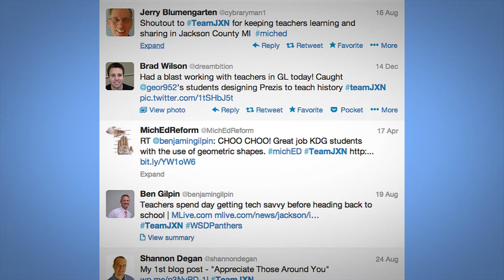Be The One Who Tells Your Story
Be the one who tells your story.  Amazing teaching and learning happens in our schools every day but many times our communities don't know about it.  Share the great things happening in your classroom and flood out the negative.

Video produced by Dusting Alcock